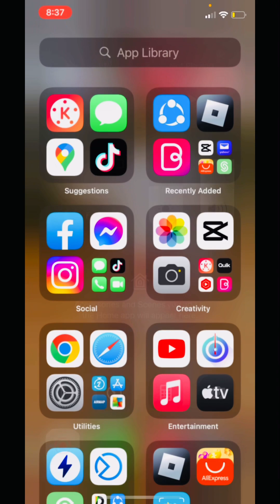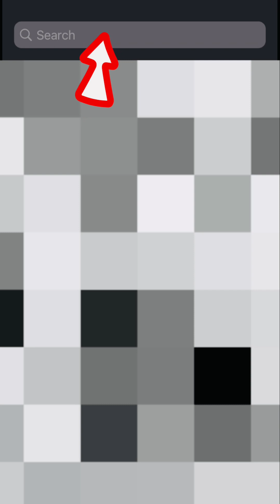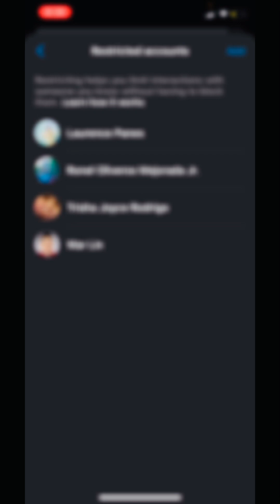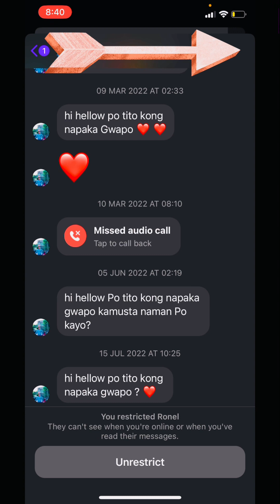Paano Mabasa ang messages sa Messenger na Hindi nya nakita na nabasa mo ang kanyang Messages